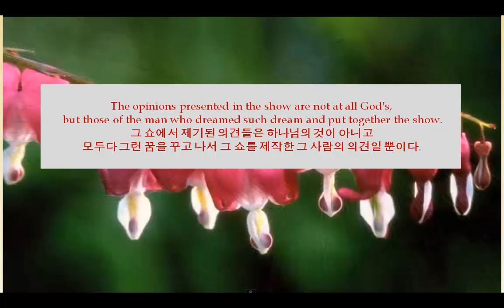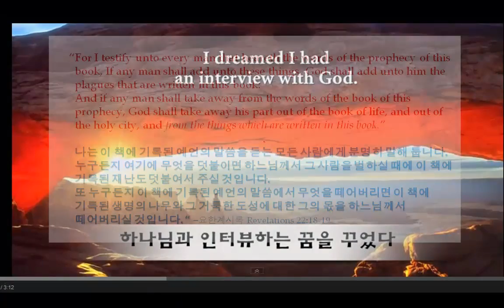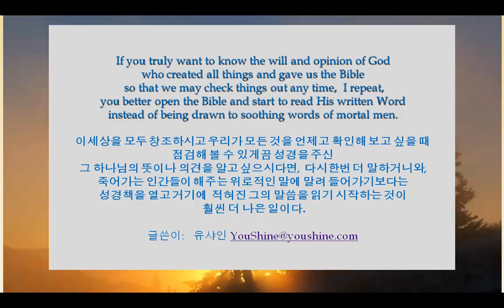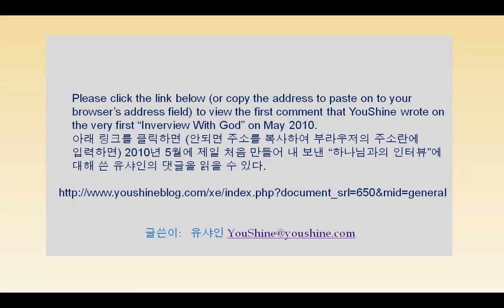하나님과의 인터뷰 "Interview With God", NOT from the God of the Bible! -English subtitles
The so called "Interview With God" is NOT according to The Bible.  The above show is to let the viewers know that the so called Interview does not present a Biblical view  but some one's idea of nice gentleman God gotten from his or her dream.

At first, I left my comment at their YouTube video link, and realizing that they deleted my comment, I decided to make my own video for the world to view and here it is.
=YouShine's comment to the original "Interview With God" article.